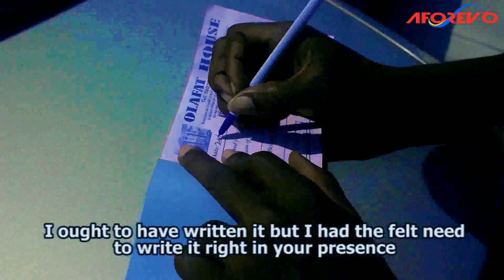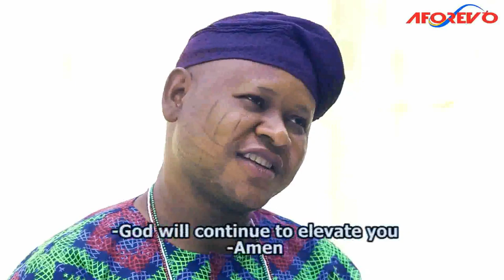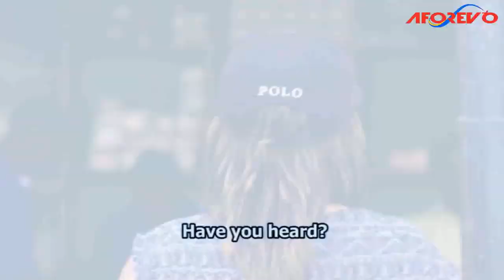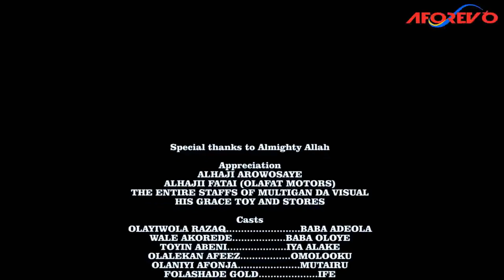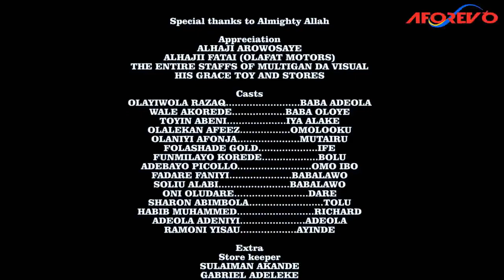Osho Nla - A Nigerian Yoruba Movie Starring Abeni Agbon | Sanyeri